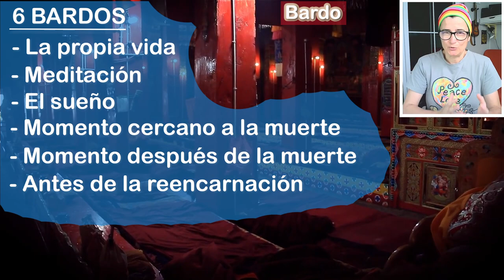Bardo - que pasa tras la muerte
El Bardo es ese espacio de tiempo que nuestra alma no se encuentra en ningún cuerpo físico. Desde que morimos, hasta nuestra siguiente reencarnación, pasamos por un proceso donde se evalúa el karma que tenemos de la vida anterior para dirigirnos hacia la siguiente vida.
El Libro Tibetano de los Muertos nos ofrece consejos para hacer de la mejor manera ese transito. Incluso, aquellos que están muy avanzados espiritualmente, podrían usar ese momento para liberarse del ciclo de las reencarnaciones.
Además de este Bardo, se habla de otros bardos. Serían seis bardos que irían desde nuestro nacimiento hasta la siguiente reencarnación. O sea, serían la vida misma, la meditación, el sueño, el momento antes de morir, el momento siguiente a la muerte, y finalmente un espacio indeterminado de tiempo hasta la nueva vida.
El bardo es algo que está  muy presente dentro del Budismo y algo muy presente

El Libro Tibetano de la Vida y de la Muerte

Imágenes utilizada bajo licencia CC de MalaysianNomad y Lotsawa108